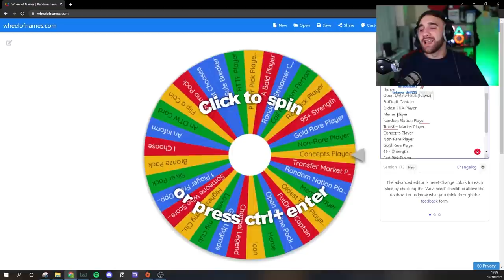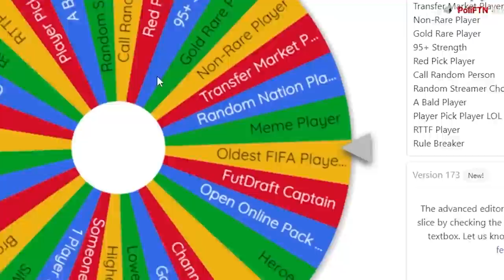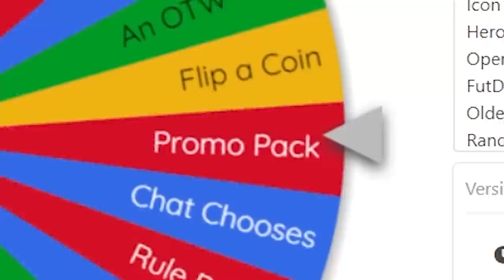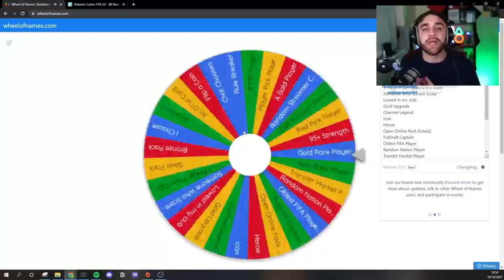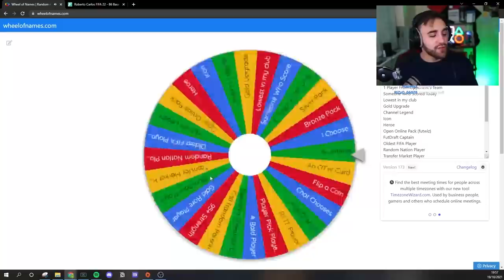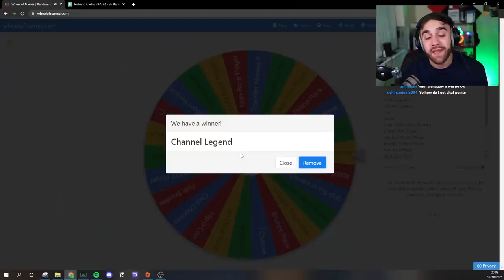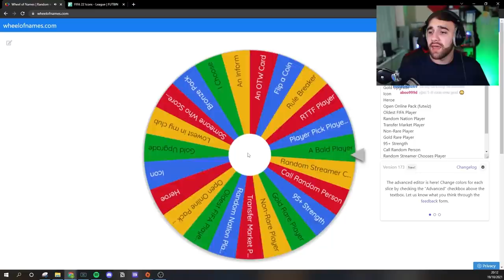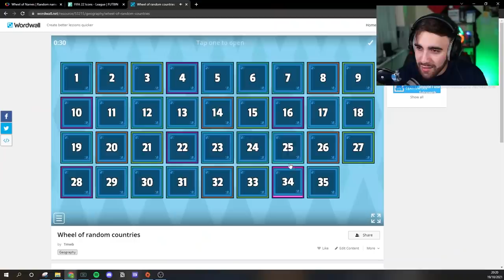I Got Messi & Ronaldinho Back Together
Buy ENEBA.com - great place to buy games (PS4, Xbox, PC)!